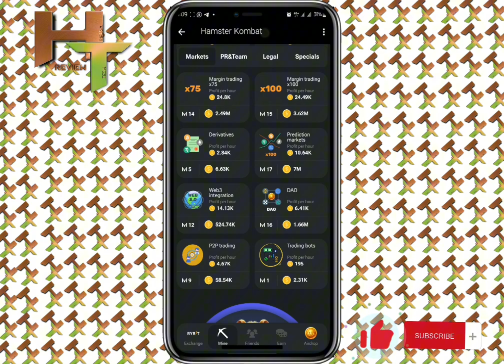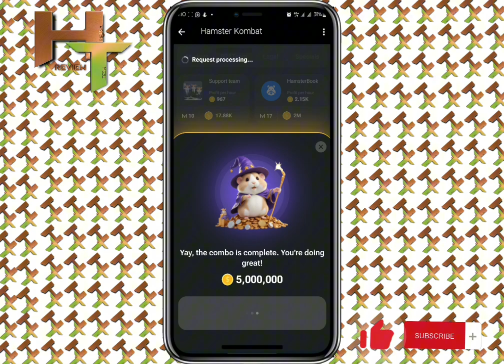DAILY COMBO 18 : HAMSTER KOMBAT 5,000,000 MILLIONS DAILY CLAIM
Idan baka fara mining na Hamster Kombat ba ga
LINKS

HAMSTER KOMBAT

GEMZCOIN

CATIZEN

CEX.IO

MINERALZ

GLEAM AQUA PROTOCOL